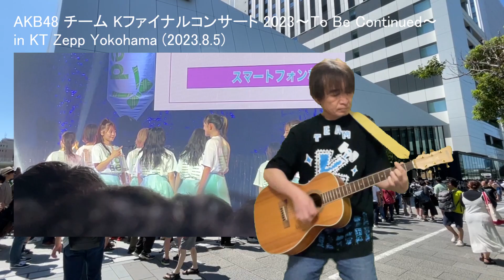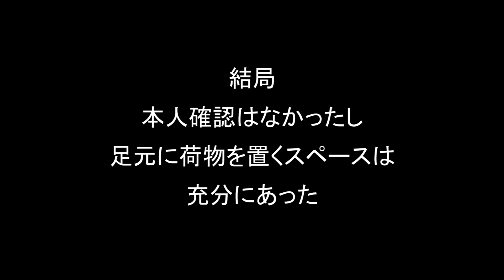「To be continued.」AKB48 Team K ファイナルコンサート2023 シア太くんのたどたどしいギター弾き語り Japanese playing the guitar